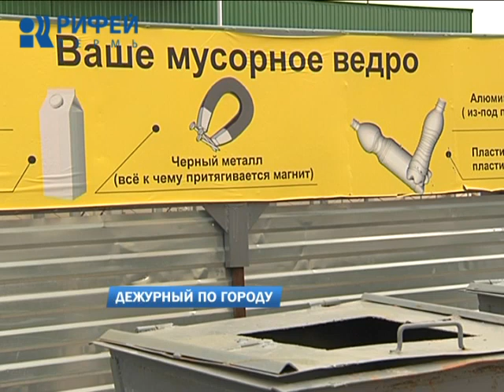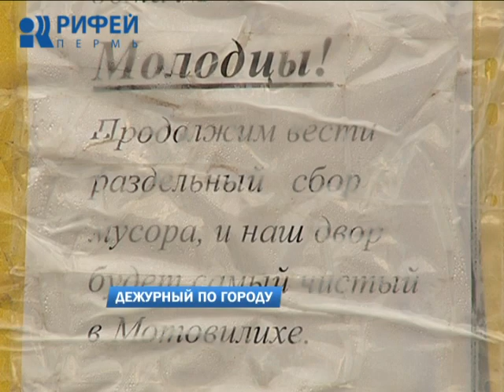Дежурный по городу 15.04.2015